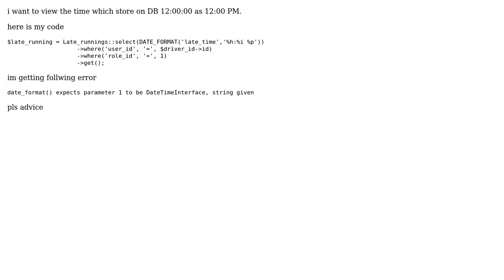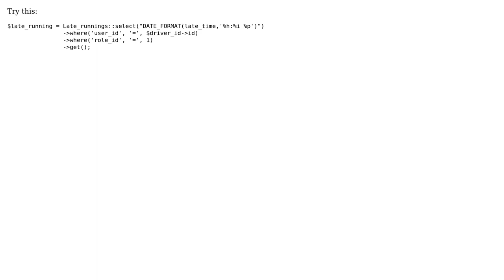convert time using mysql laravel 5 (2 Solutions!!)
convert time using mysql laravel 5